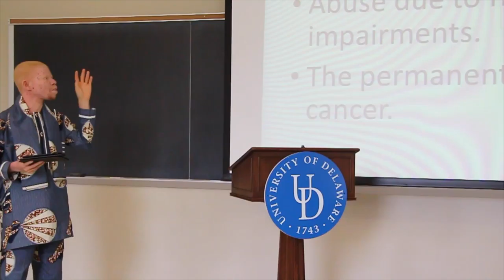UD Mandela Washington Fellows Ignite on Opportunity: Houètèhou C Franck Hounsa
Houètèhou C Franck Hounsa has over 13 years’ experience working with various organizations focusing on translation, interpretership, evangelism, and discipleship for behavioral change. He’s the founder and coordinator of Connexion Worldwide, an NGO which is currently striving along with others for the improvement of human rights of albino people in Benin via the Papepa project in partnership with the US Embassy, Cotonou. He holds a BA in American Studies and is pursuing two Master’s degrees in theology. Upon completion of the Mandela Washington Fellowship, Franck plans to continue to strive for a world more fond of respect for God, peace, and justice by propagating Christ-like idea and mainly caring for the disabled and people with albinism, like himself by empowering them to have a godly view of themselves, equipping them with leadership skills, and promoting their rights with the goal of bringing positive change toward those minority groups.